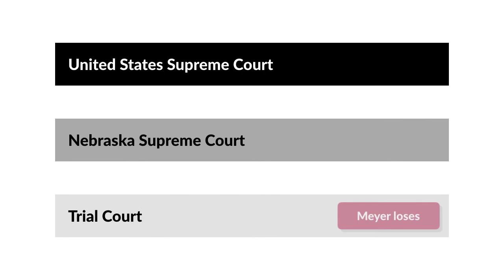Meyer v. Nebraska Case Brief Summary | Law Case Explained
Meyer v. Nebraska | 262 U.S. 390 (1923)

Imagine you see a parent do or say something concerning his or her minor child that you consider to be really bad parenting but not physically or mentally harmful to the child. Do you intervene and say something to try to improve the parenting? What about the government? Consistent with the Constitution, may the government intervene in the parent-child relationship short of stopping physical or mental harm to the child? The United States Supreme Court first addressed this issue in Meyer versus Nebraska, a case involving an elementary school teacher but indirectly involving the rights of his students’ parents.

In 1920, in Hamilton County, Nebraska, Robert Meyer worked as a teacher in a parochial school operated by the Zion Evangelical Lutheran Congregation. He taught religion at the school, which included students from German-speaking homes. In accordance with the wishes of his students’ parents, he taught certain religious matters in German rather than English. One day, while he was reading bible stories to ten-year-old students from a German book, a local prosecutor appeared at the door of his classroom. After the prosecutor witnessed Meyer speaking in German to his students, he filed charges against Meyer under a new state law enacted at the end of World War One, which prohibited the use of any foreign languages for instructional purposes in public or private schools below the ninth grade.

Meyer was convicted in state trial court and fined twenty-five dollars. He appealed to the Nebraska Supreme Court, which affirmed his conviction.

Meyer then appealed to the United States Supreme Court.

Want more details on this case? Get the rule of law, issues, holding and reasonings, and more case facts

Have Questions about this Case? Submit your questions and get answers from a real attorney